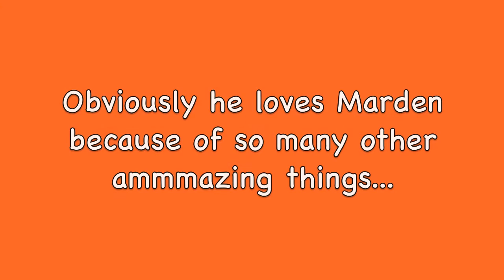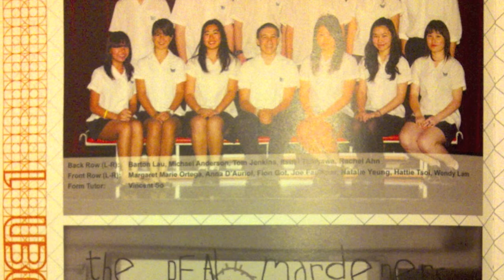Marden- Class of 2011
Final Assembly Marden